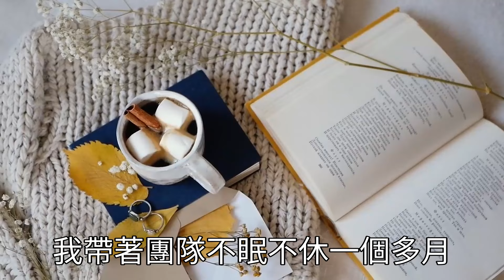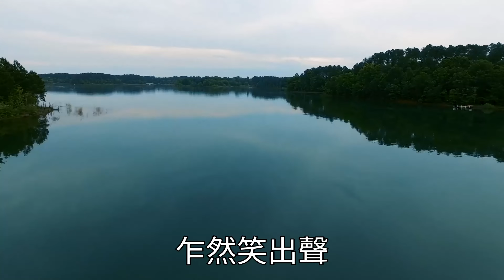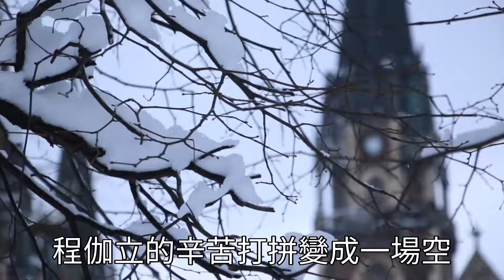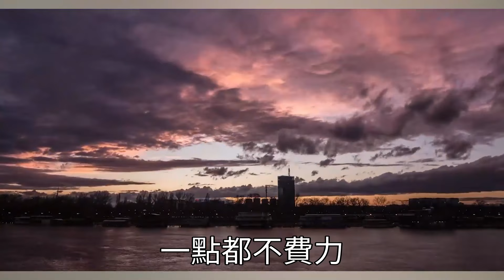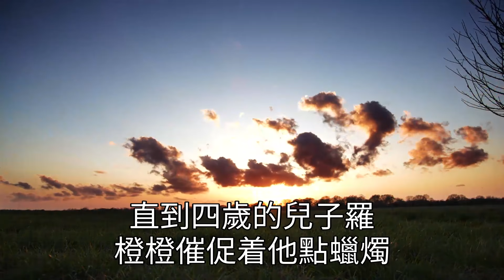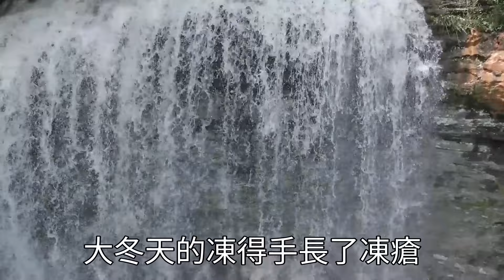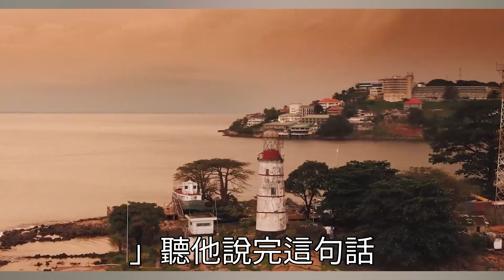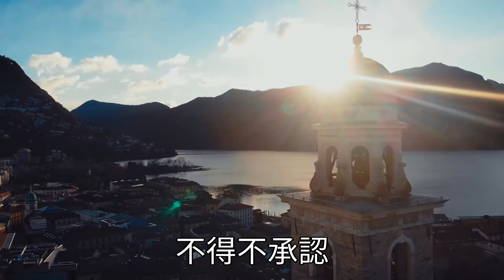結婚10週年紀念日，我被老公金主羞辱，老公竟還出門要求我道歉，下一秒我拿出離婚協議，他傻了眼跪我面前求不要離婚，轉身就走只覺得晦氣